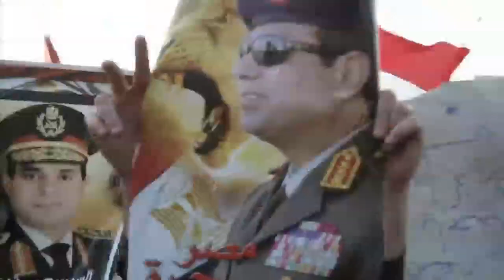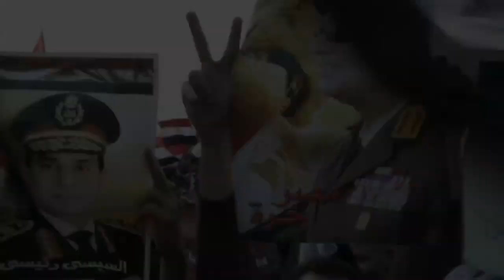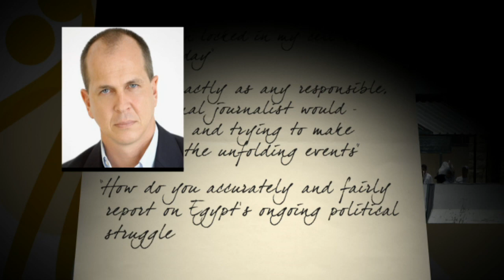Egypt cracks down on journalists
Twenty journalists - reportedly including two Britons - face trial in Egypt on charges connected with terrorism over alleged links to the outlawed Muslim Brotherhood. .Sign up for Snowmail, your daily preview of what is on Channel 4 News, sent straight to your inbox,